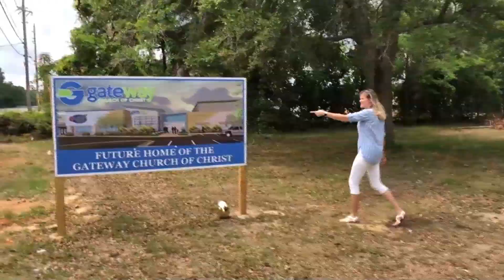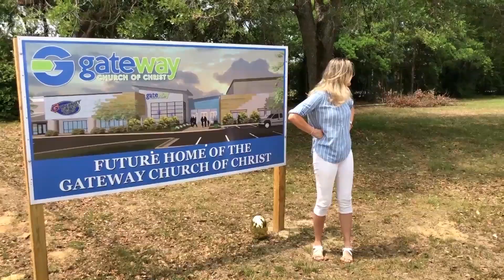GSK Digital Easter Egg Hunt and Worship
Help Jen find the special Easter Eggs and then spend some time in worship!